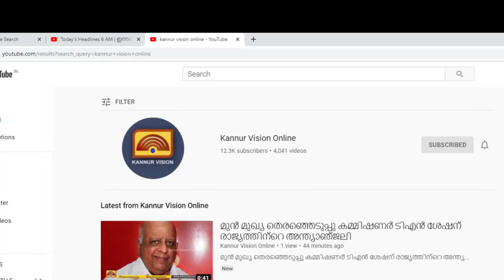ഭാരത് ജോഡോ യാത്രയുടെ ബോർ ഡുകൾ മാറ്റി: ധർമ്മടം പോലീസ് സ്റ്റേഷൻ ഉപരോധിച്ച് കോൺഗ്രസ്